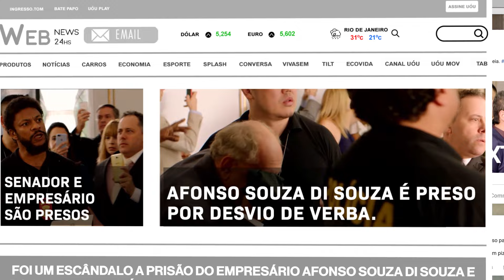VAI TER TROCO | TRAILER OFICIAL | 17 DE AGOSTO NOS CINEMAS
Tonha (Evelyn Castro) e Zildete (Nany People) trabalham há anos para a família de Afonso
(Marcos Veras), sua esposa socialite Sarita (Miá Mello) e os filhos John John (Nicholas
Torres) e MIranda (Giovanna Grigio).
Após meses sem receber salário e atentos aos caprichos dos patrões, que alegam estarem
falidos, mas vivem esbanjando em festas e jantares para a alta sociedade, as domésticas
decidem cobrar o pagamento de uma forma mais veemente. Para isso, contam com a ajuda
de Nivaldo (Edmilson Filho), o motorista faz-tudo que conhece todas as armações do
patrão, incluindo suas relações misteriosas com políticos.
Com o clima esquentando entre patrões e empregados, a situação sai do controle, levando
o conflito para um caminho inusitado, com diálogos e situações hilárias, expondo de forma
bem-humorada a relação entre eles.
Com participações especiais de Ludmilla e Falcão, direção de Mauricio Eça e produção de
Diane Maia, VAI TER TROCO promete um filme leve e cheio de humor nos cinemas a partir
do dia 17 de agosto.